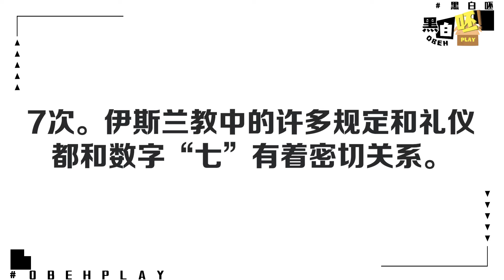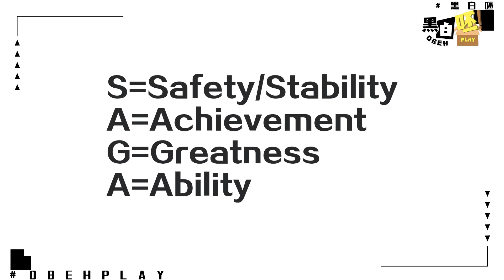臭豆也能做出冰淇淋？！我们试吃了5种马来西亚特色的冰淇淋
说到马来西亚的特色食物，你会想到什么呢？
Nasi Lemak、臭豆、咸蛋也能够做出冰淇淋？！味道到底如何呢？
看 黑白呸 Obeh Play 挑战这些奇葩口味的冰淇淋~